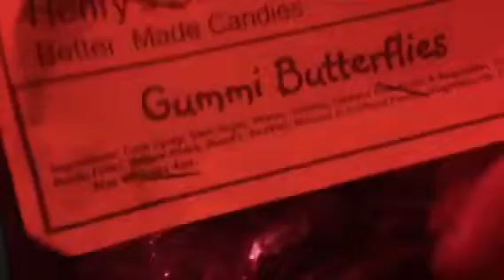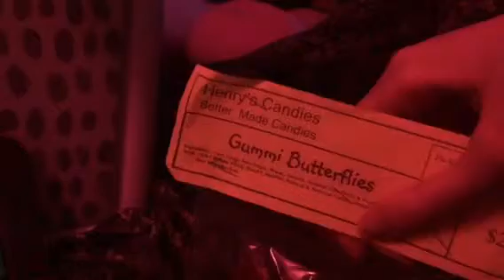My Gummi Butterflies From Henry's Candies Dexter, KS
A big thank you to grandma's friend on the Motorcycle for giving me a Gummi Butterflies from Henry's Candies in Dexter, KS just east outside of Arkansas City.